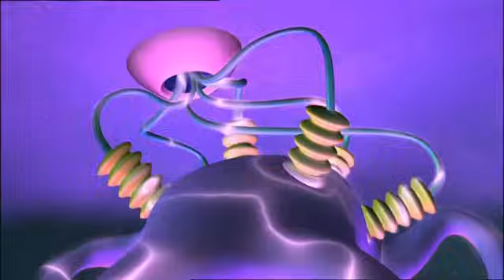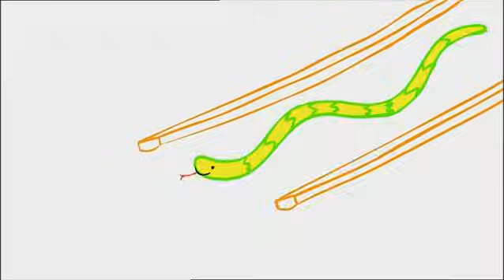NUMBERJACKS | Boxing Day | S1E11 | Full Episode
Prepare for surprises in Boxing Day as boxes go wrong when the Shape Japer plays tricks. With Number 6 ready to do the trick, it's a magical adventure full of surprises.